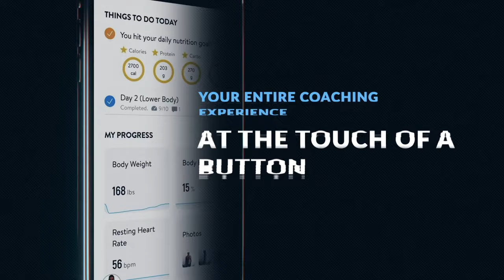3 Easy Steps To Break A Muscle Building Plateau! | Iron Palace #122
If you've been working out for more than a few months you probably noticed a LOT of gains happen in the first few weeks, but maybe now things have started to slow down, maybe you're not noticing the gains as much or as fast? Why? Well, you've probably hit a muscle building plateau! But don't worry! It happens to everybody, and I'm here to give you 3 EASY steps to break through that plateau!